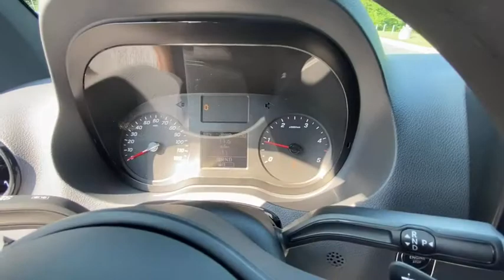2021 Mercedes-Benz Sprinter_2500 Duluth, Lawrenceville, Cumming, Johns Creek, Atlanta, GA S1227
Arctic White New 2021 Mercedes-Benz Sprinter_2500 available in Duluth, Georgia at  Atlanta Classic Cars. Servicing the Lawrenceville, Cumming, Johns Creek, Atlanta, GA area.
2021 Mercedes-Benz Sprinter_2500 Cargo 170 WB - Stock#: S1227 - VIN#: W1Y4ECHY7MT067998